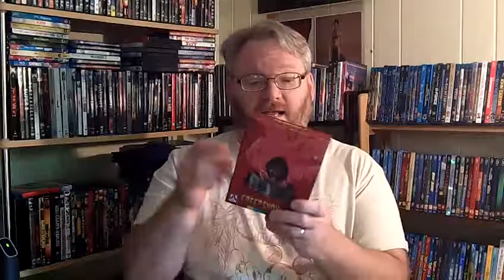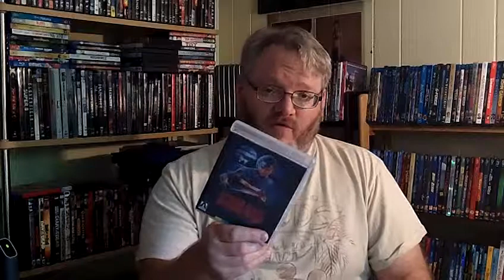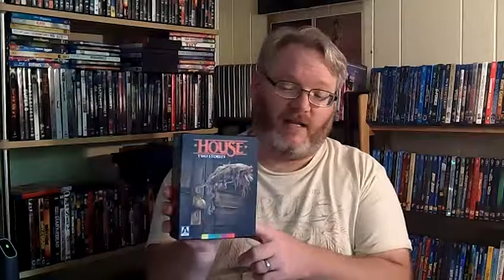Arrow Video Haul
Thought I'd make a video showing off all the recent Arrow Video films I have bought.. Enjoy.